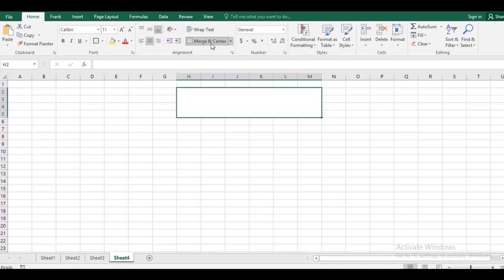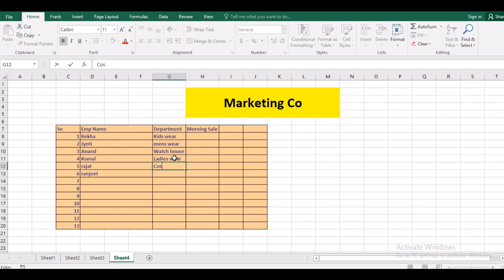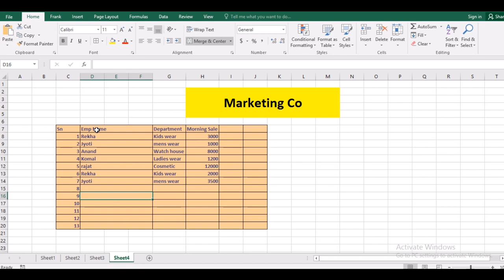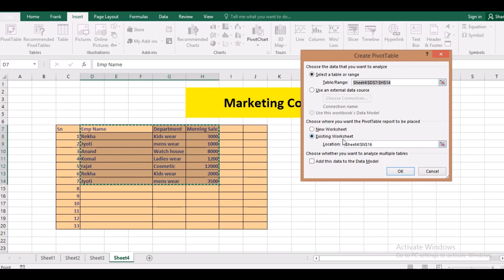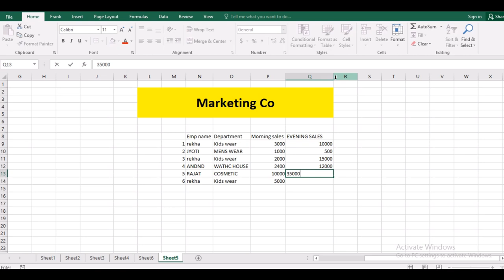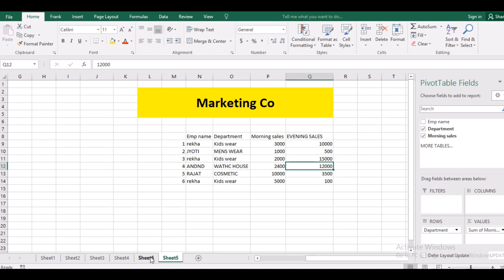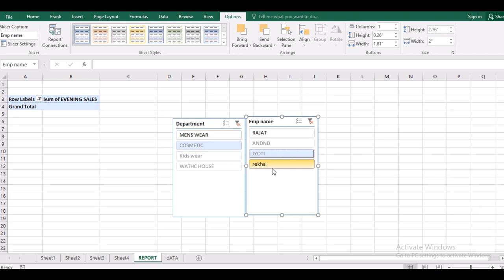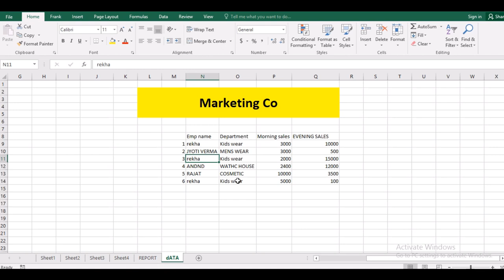How to Work in Pivot Table? In MS Excel || Ms Office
JoinTelegram : TTLnotes